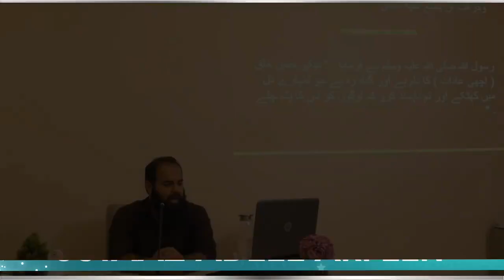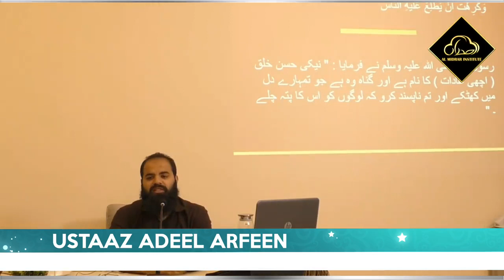Naki Aur Gunnah Kia Hai by Ustaaz Adeel Arfeen | Al Midrar Institute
Naki Aur Gunnah Kia Hai
A Postive Reminder by Ustaaz Adeel Arfeen

Almidrar.com
FB.com/almidrar
Instagram.com/almidrarinst
Twitter.com/Al_Midrar
Youtube.com/almidrarinstitute
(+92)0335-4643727